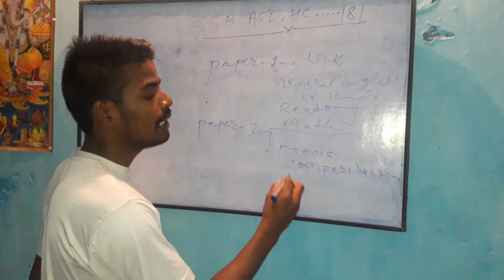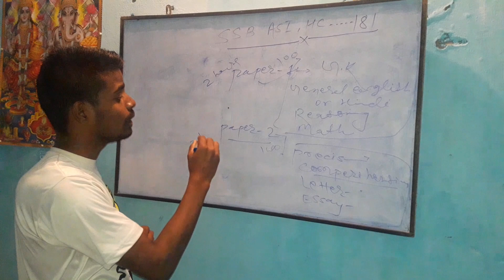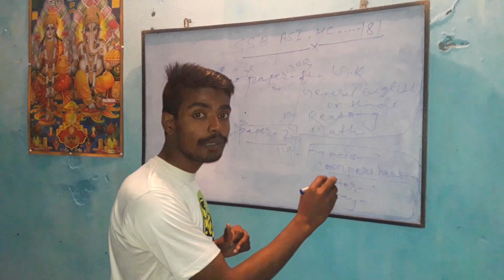SSB Complete Syllabus 2019 !! Post-181 !!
SSB HEAD CONSTABLE,  ASI AND OTHER POST - 181 COMPLETE SYLLABUS